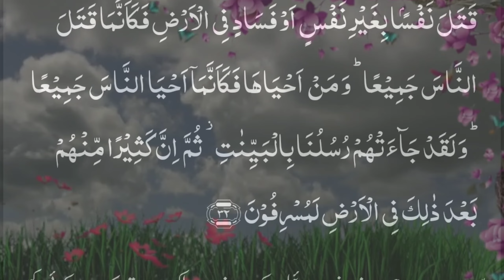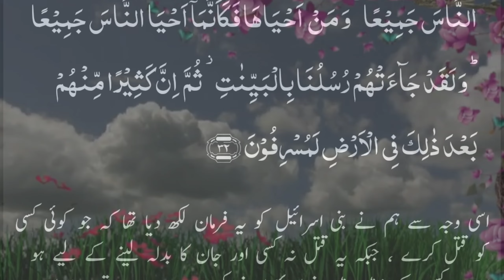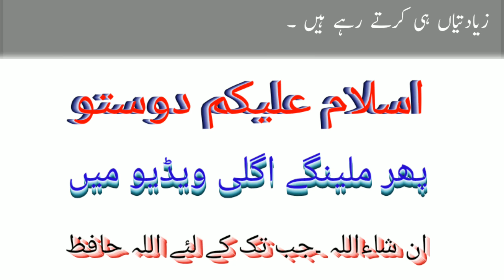Isi wajah se ham ne Bani israil# ko ye farmaan likh diya tha mohammad afsar official 🤲😱🔥